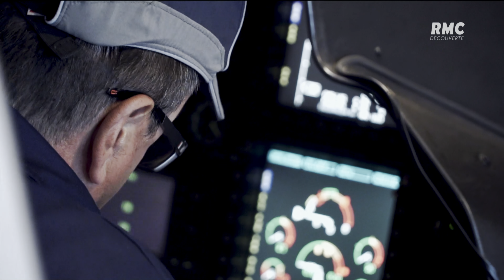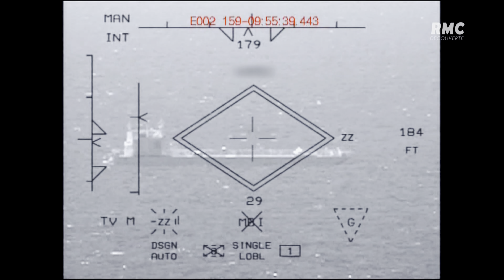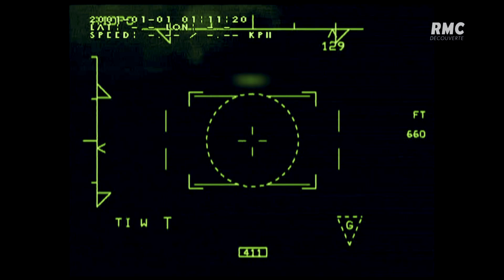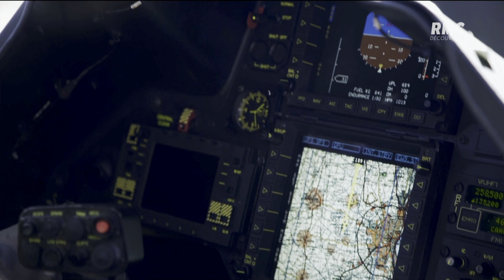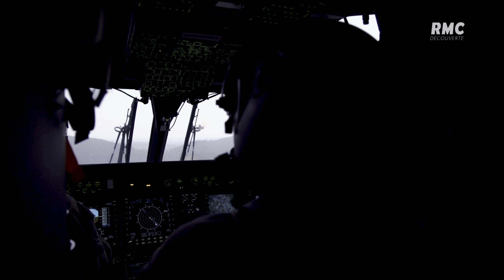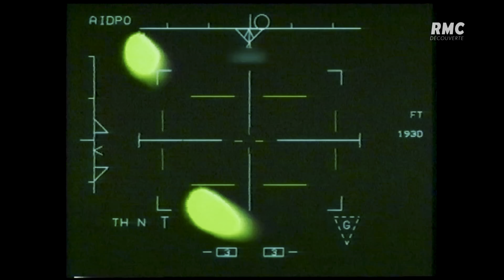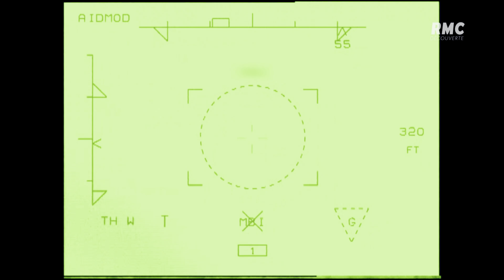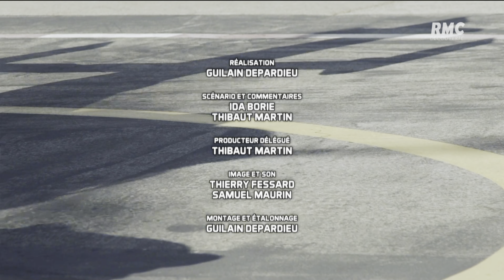L' Hélicoptère Tigre (Documentaire)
Documentaire sur l'hélicoptère de combat Tigre détaillant sa conception, ses capacités et son emploi sur le terrain.